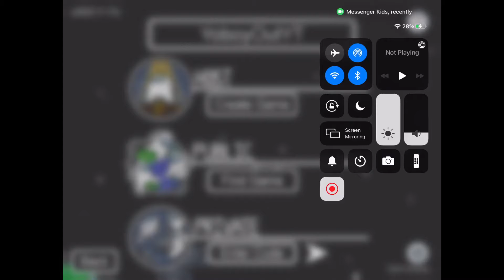Among Us Play